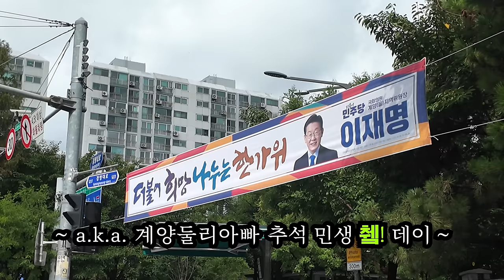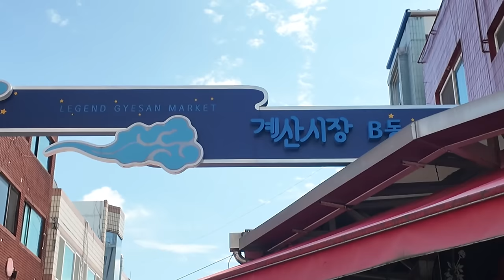[비하인드잼] 추석 맞이 맛난 거 사고 민생 살피면서 사랑도 듬뿍 받는(?) 계양둘리아빠 부-이로그😎